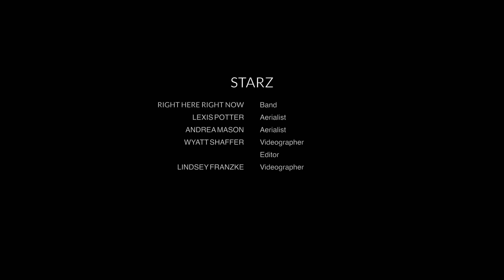Right Here Right Now - Starz (Official Music Video)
Ghost Killer Entertainment:
(BAND INFORMATION 🎶)
►Artist: Right Here Right Now
►Song: Starz
►Genre: Post-Hardcore
►For Fans Of:

Be my escape
My light to show the way
Keep guiding
I'll keep following you

Nothing could stop this action
Burning passion 'til I fall
Can’t lie
To pass the time I want to see it all

Daydreaming of the times
Where I can see your face
You’re my escape
The Starz that light the sky
Do whatever it takes
Our love's embrace

Never want to lose the fire
Never want to burn the bridge
Never want to leave your side
I'll always hold on to this

So I'll stay right here
Through all of it

Who ever thought we'd be
A sound for the sightless, Infinity!

I always feel a rush
I crave your sound, your touch

No matter how frustrated
The sight of your smile is liberating!

Just keep your hands in mine
Until the end of time
We'll be just fine

You’re my escape
Our love's embrace

Daydreaming of the times (Daydreaming of the times)
Where I can see your face (See your face)
You’re my escape (My escape)
Stars that light the sky
Our love's embrace